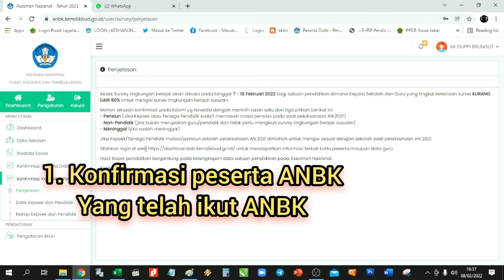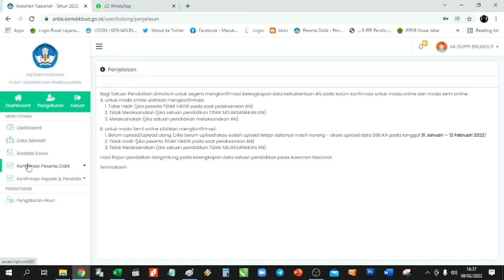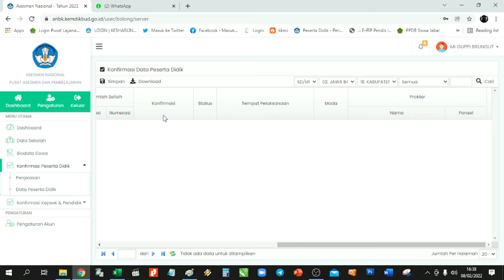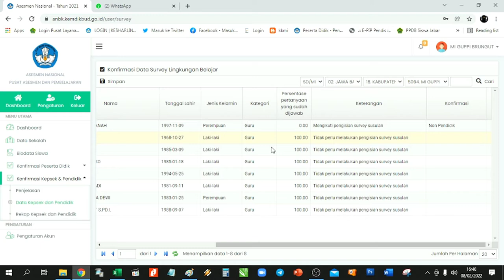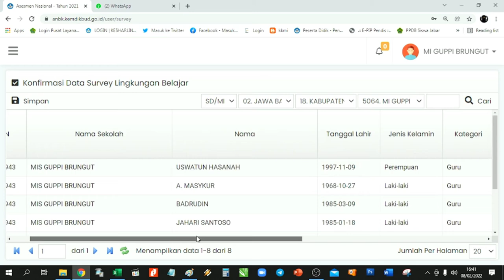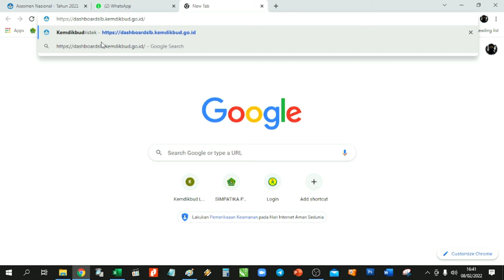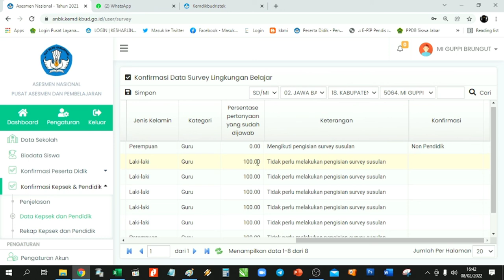[ANBK] Cara Konfirmasi Peserta Didik dan Konfirmasi Survey Lingkungan Belajar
Akhir akhir ini ada info tentang oprator harus mengecek akun ANBK dan melakukan konfirmasi peserta pada web ANBK serta konfirmasi Survey Lingkungan Belajar.. yu kita simak cara simpel dan penyelesaian nya  mudah mudahan bermanfaat